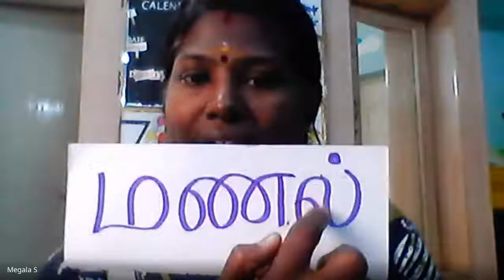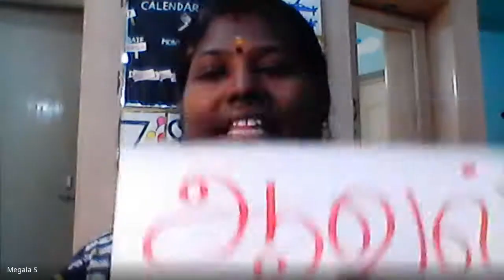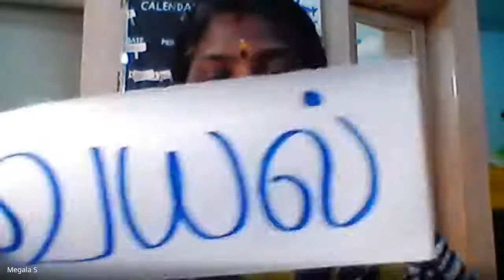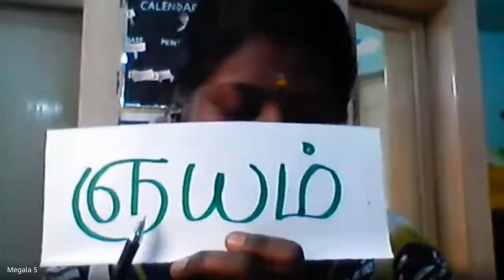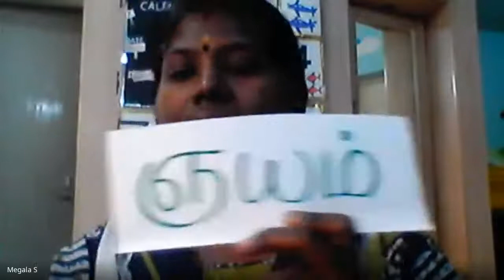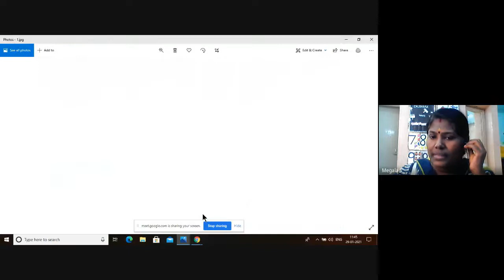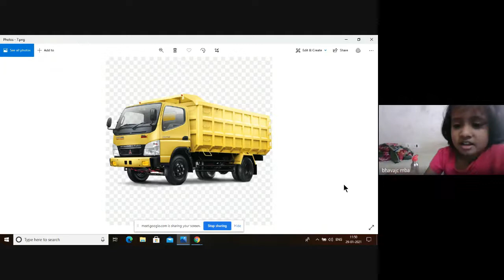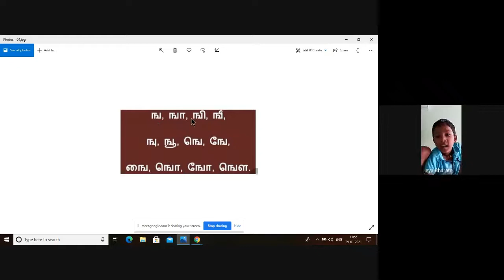Senior KG Tamil Session 26 2021 01 29 at 21 48 GMT 8